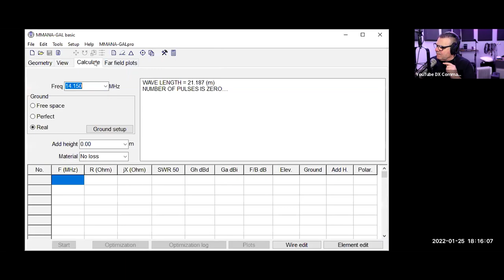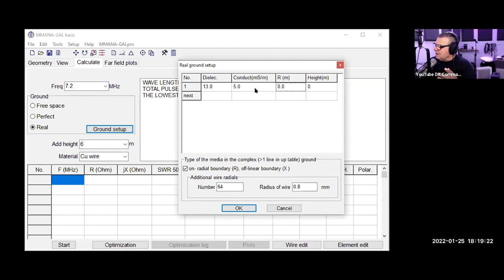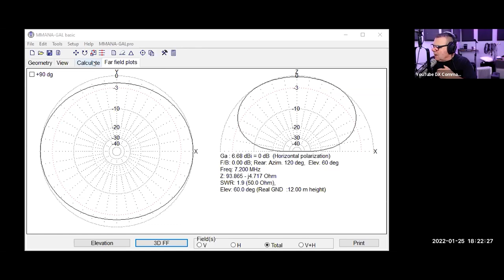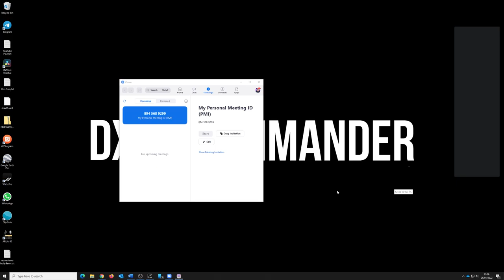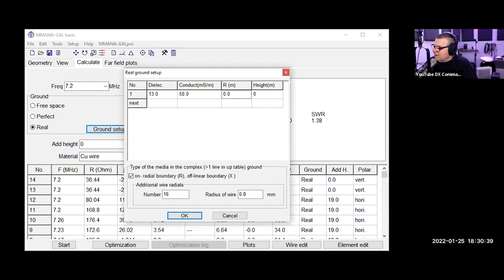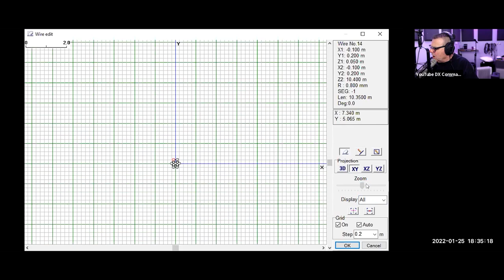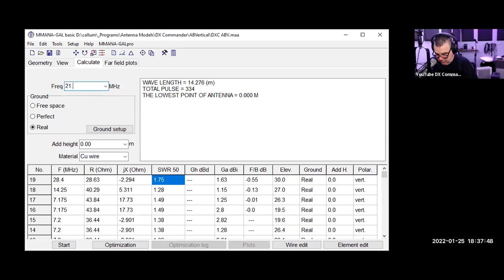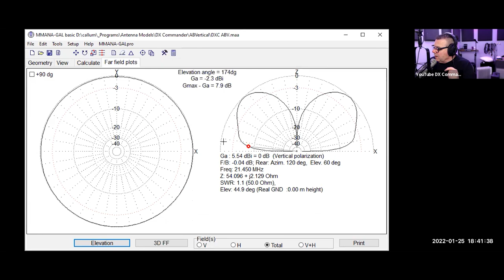Introduction to Antenna Modelling - MMANA-GAL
Antenna Modelling is a fun part of the hobby all by itself. Modelling your antenna and then understanding a far field plot - and how things might change is a lot easier than going out into the field and seeing for yourself - although I would encourage you to do both! How to use MMANA. Callum, DX Commander.